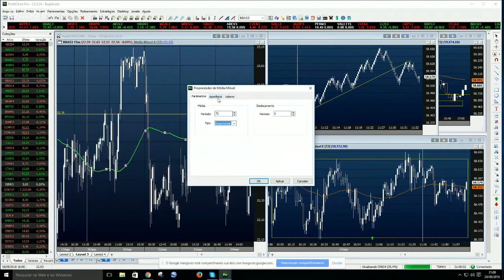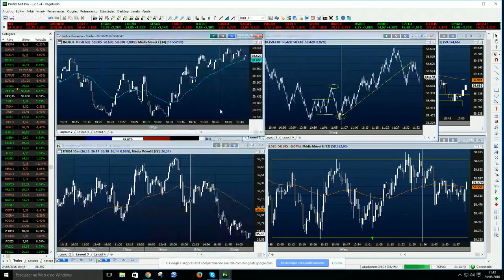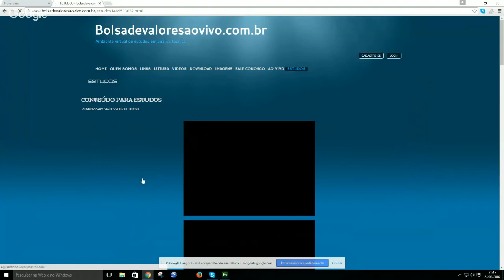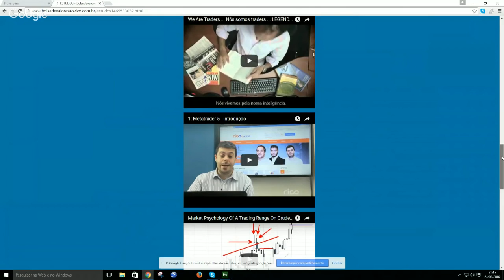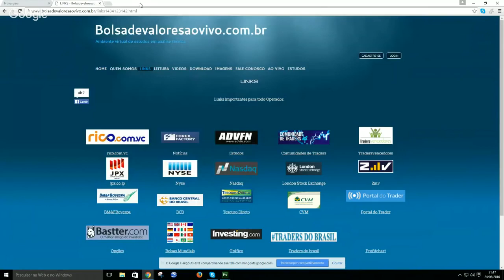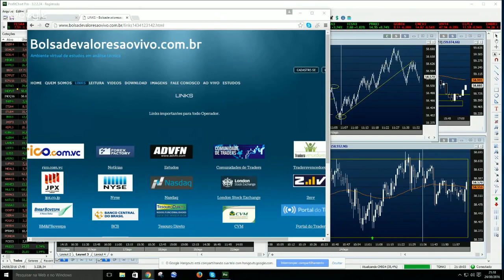SDTA | 24 de Agosto de 2016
Curso Day Trade Avançado:
Interpretando os gráficos para Ganhar Dinheiro